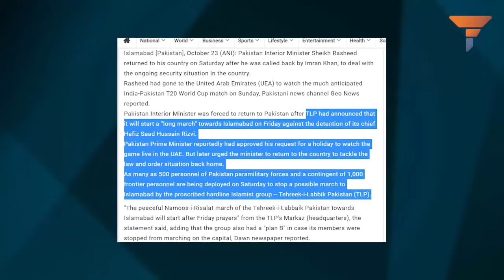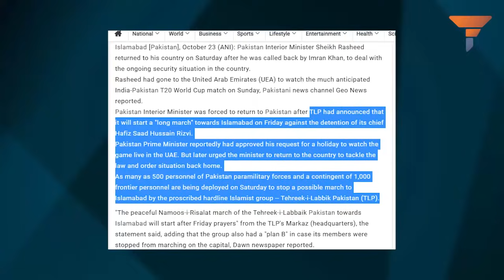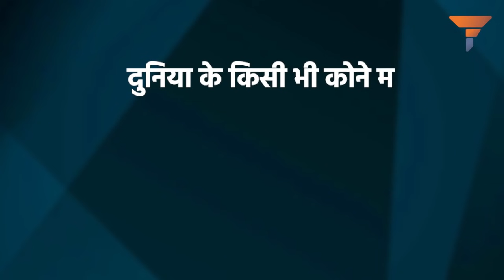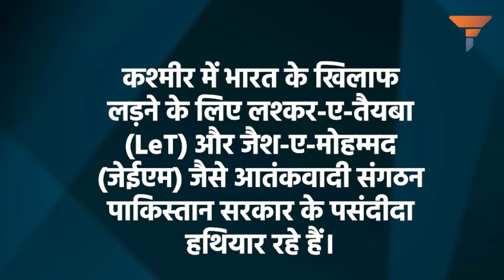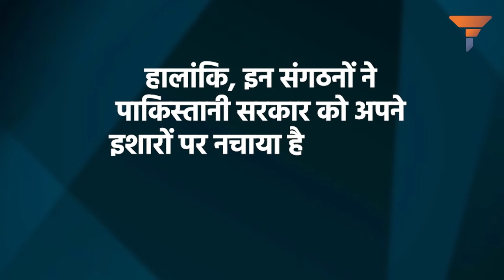पाकिस्तान में आतंकियों ने ही मचाया त्राहिमाम | Pakistan's terror is coming back to bite PM Imran